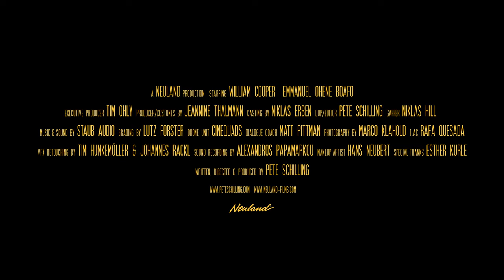Rosa (Trailer)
When a white, middle-aged man wakes up in the basement of an isolated house with no memory, he meets his black warden who helps him discover the reason why he is imprisoned.

The short film “Rosa” is a self-funded, passion-project written, directed, and produced by director Pete Schilling. It deals with a deep conflict between two people that is basically unsolvable. What if someone loses complete faith in the justice system that is supposed to protect and serve their citizens?

Written, directed & produced: Pete Schilling
Cast: William Cooper, Emmanuel Ohene Boafo
DOP/Editor: Pete Schilling
Executive Producer: Tim Ohly
Producer/Costumes: Jeannine Thalmann
Casting by: Niklas Erben
Gaffer: Niklas Hill
Music & sound: Staub Audio
Grading: Lutz Forster
Drone unit: Cinequads
Dialogue coach: Matt Pittman
Photographer: Marco Klahold
VFX retouching: Tim Hunkemoeller, Johannes Rackl
1ST AC: Rafa Quesada
Sound recording: Alexandros Papamarkou
Makeup artist: Hans Neubert
Special thanks: Esther Kurle
Production Company: Neuland

Winner 4th Dimension Independent Film Festival 2022
Winner Best Narrative Short Vegas Movie Awards 2022
Winner Best Drone Vegas Movie Awards 2022
Winner Best Editing Vegas Movie Awards 2022
Winner Best Duo Vegas Movie Awards 2022
Winner Cannes World Film Festival 2022
Winner WorldFest-Houston Internation Film Festival 2022
Finalist 2022 ARFF Paris // International Awards
Semi-Finalist Flickers’ Rhode Island International Film Festival 2022
Semi-Finalist Dumbo Film Festival 2022
Honorable Mention Barcelona International Film Festival 2022
Official Selection / Short List Berlin Commercial Festival 2022
Official Selection SHORT to the Point 2022
Longlist 1.4 Awards of Brilliant Filmmaking 2022